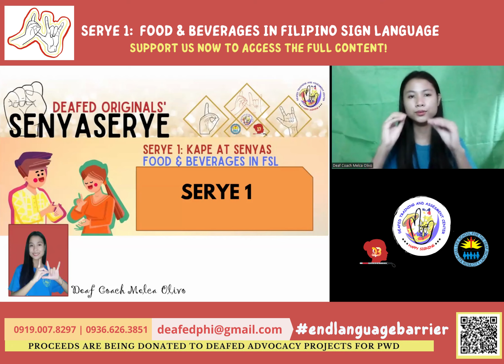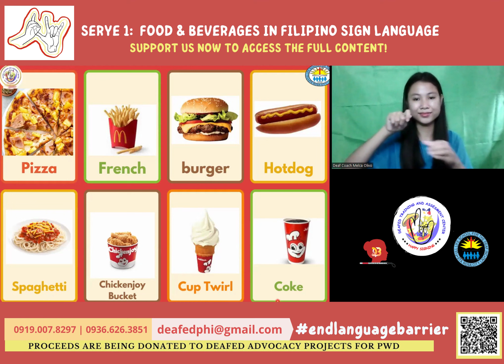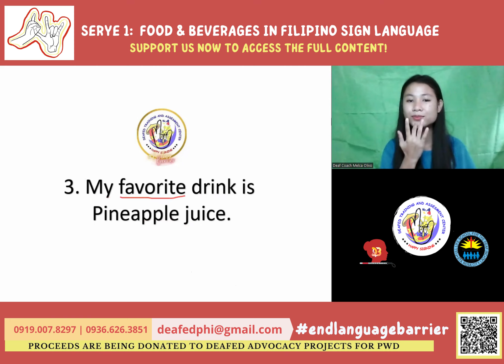learn filipino sign language of food and beverages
SENYASERYE is a series of sign language vocabulary with sign practice perfectly made for those individuals who are keen or interested to learn signs of a particular topic or short course rather than the entire level of FSL. We have prepared several serye per week which is available on our flexi learn crash course that is made by our Deaf coaches from Full life school for the Deaf., Inc.

PROCEEDS ARE BEING DONATED TO OUR ADVOCACY PROJECTS FOR PWD

**VIDEO CLIPS FROM THE ACTUAL SERYE 1 CRASH COURSE)

WE SIGN TO ENDTheLanguageBarrier

LEVEL 2 = JULY WEEKENDS (PM US FOR MORE INFO)